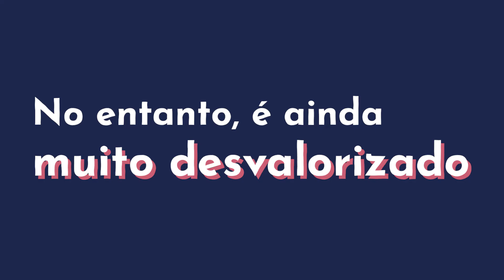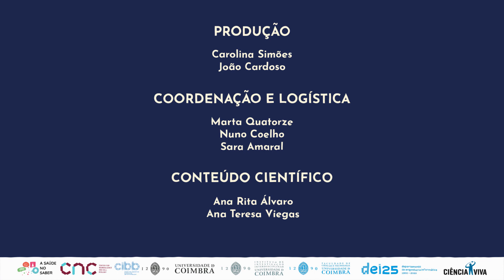A Saúde no Saber: Um Mito Animado - Episódio 3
A terceira animação da série "A Saúde no Saber: Um Mito Animado" responde à pergunta “Dormir é uma perda de tempo?".

Este tema é abordado por Ana Rita Álvaro, líder do projeto SleepApneaID do grupo de investigação em Neuroendocrinologia e Envelhecimento.

Esta animação foi produzida em colaboração com o Departamento de Engenharia Informática da Universidade de Coimbra, no âmbito do projeto A Saúde no Saber, financiado pela Ciência Viva.